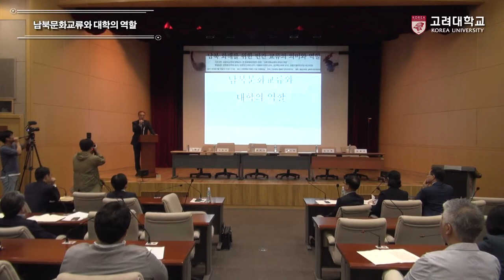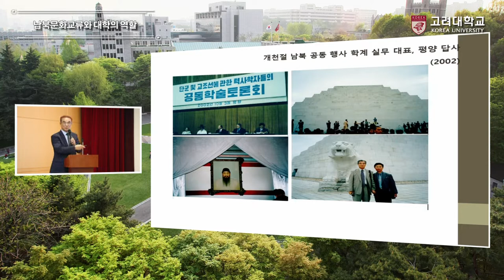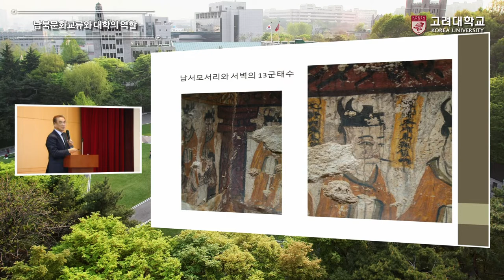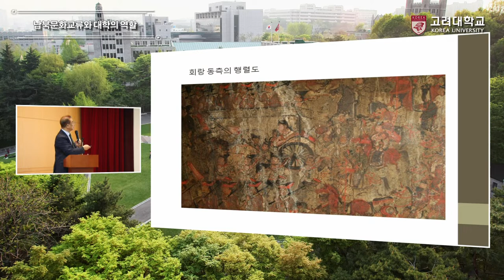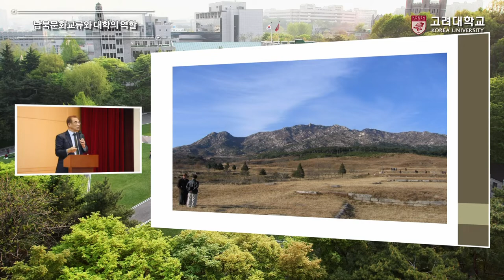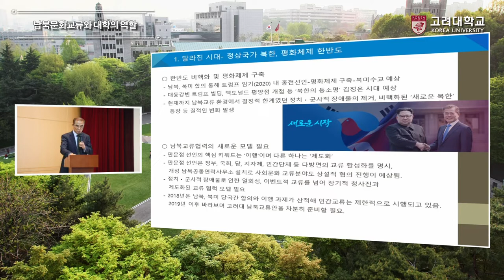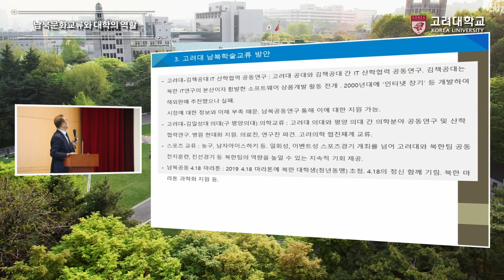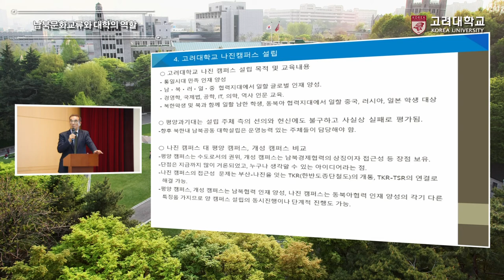[고려대학교 Korea University] 최광식교수 강연_남북문화교류와 대학의 역할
최광식교수 강연
남북문화교류와 대학의 역할
평화와 민주주의연구소 (화해포럼) 창립준비회
남북화해를 위한 민간 교류의 의미와 역할

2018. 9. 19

고려대학교 국제관 국제회의실